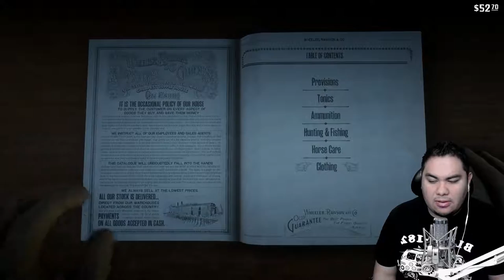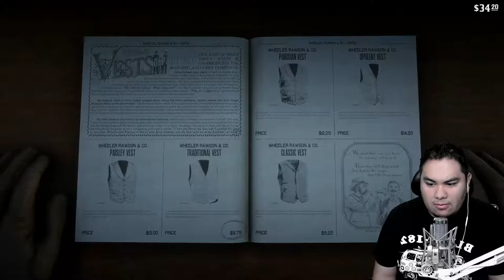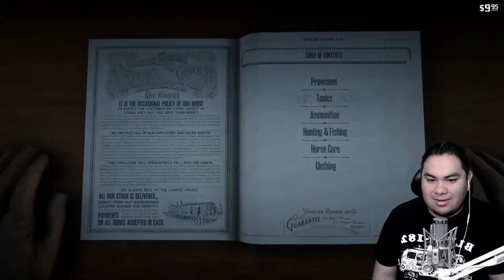He Ain't An O'Driscoll || Let's Play || Red Dead Redemption II® || Part 4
▷ Welcome back everyone for some more Red Dead Redemption 2®! Grab some popcorn and get ready for to experience this one of a kind game with me ◁

🔴 Recorded with elgato Game Capture HD || Logitech c920 🔴
 🖥️  Rendered, Exported with Open Broadcaster Software (OBS) 🖥️
📺 1080p || 60fps 📺

⇌ "After a robbery goes badly wrong in the western town of Blackwater, Arthur Morgan and the Van der Linde gang are forced to flee. With federal agents and the best bounty hunters in the nation massing on their heels, the gang must rob, steal and fight their way across the rugged heartland of America in order to survive. As deepening internal divisions threaten to tear the gang apart, Arthur must make a choice between his own ideals and loyalty to the gang who raised him" (Red Dead Wiki).

"Red Dead Redemption II is a western action-adventure game set in an open world environment and played from a third-person perspective, featuring single-player and online multiplayer components. The game has new features absent from the previous game. Scenes in the trailers show characters wading in water, using a bow and arrow, dual-wielding revolvers, and using a canoe. Wildlife and hunting in the game have also improved" (Red Dead Wiki) ⇋

♦ Developer(s): Rockstar San Diego || Rockstar North
♦ Publisher(s): Rockstar Games
♦ Genre(s): Third Person || Action-Adventure || Open World || Western
♦ Platform(s): PlayStation® 4 Pro || PlayStation® 4 || Xbox One X || Xbox One

- Haydn Heizz